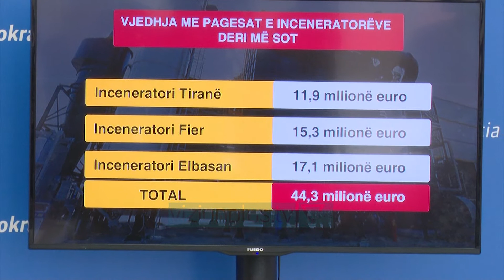PD: Qeveria fshehu 296 milion euro të inceneratorit të Tiranës - News, Lajme - Vizion Plus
Partia Demokratike e konsideron qeverinë e Edi Ramës, kampione në vjedhje.Ish deputetja Jorida Tabaku deklaroi se qeveria ka manipuluar dhe fshehur vlerën reale prej 296 milionë euro të inceneratorit të Tiranës.Sipas Tabakut, KLSH ka zbuluar se në kontratën e miratuar, inceneratori i Tiranës me pronarë të fshehur në parajsa fiskale, ishte deklaruar 118 milionë euro më pak.Kontrolli i Lartë i Shtetit ka zbuluar se qeveria e Edi Ramës ka manipuluar shifrat për kostot e PPP-ve, veçanërisht për inceneratorin e Tiranës. Për këtë incenerator shqiptarët nuk do të paguajnë 178 milionë euro, siç ishte deklaruar më parë në kontratë, por 118 milionë euro më shumë. Gjithsej 296 milionë euro për një koncesion,  pronarët e vërtetë të cilit janë të fshehur në parajsa fiskale. Siç tregohet në tabelën e programit buxhetor afatmesëm dhe në tabelën e Kontrollit të Lartë të Shtetit për pagesat e inceneratorit të Tiranës, qeveria e ka fshehur me qëllim vlerën reale prej 296 milionë euro të kontratës, duke e kaluar mënyrë anti-ligjore këtë PPP korruptive. Raporti i Kontrollit të Lartë të Shtetit tregon qartë se qeveria ka gënjyer për shifrat në kontratën e firmosur, pasi ajo po paguan 296 milionë euro ose 118 milionë euro më shumë sesa kishte deklaruar për koncesionin e inceneratorëve. Akoma më i rëndë është fakti se këta inceneratorë, sipas kryeveprës së korrupsionit të Edi Ramës, paguhen miliona euro çdo vit, megjithëse nuk ekzistojnë.PD shton se deri tani qeveria Rama u ka paguar inceneratorëve fantazëm 44.3 milionë euro.Në dy vjet, qeveria e Edi Ramës ka bërë 44.3 milionë euro pagesa për  inceneratorët fantazmë, një vjedhje ditën për diell e shqiptarëve.Nga të dhënat e thesarit rezulton se pagesat e kryera deri tani për çdo incenerator janë si më poshtë:Inceneratori i Tiranës 11,9 milion euroInceneratorin i Fierit 15,3 milion euroInceneratori i Elbasanit  17,1 milion euroKush kërkon gjurmët e korrupsionit të qeverisë Rama, kush kërkon arsyet e refuzimit të Bashkimit Europian për këtë qeveri mjafton të shohë koncesionin e InceneratorëvTabaku tha se një nga arsyet e refuzimit të BE-së, lidhet edhe korrupsionin e madh nga qeveria e Edi Ramës.Prandaj, kjo qeveri e ka të pamundur të përmbushë 9 kushtet e Bundestagut, një prej të cilëve është lufta kundër korrupsionit, është nxjerrja para drejtësisë e zyrtarëve të lartë të korruptuar. Çdo koncesion, çdo kontratë PPP-je është e lidhur ngushtë me vjedhjen publike që i bëhet pronës së qytetarëve, fondeve publike dhe pasurisë së tyre. Ka vetëm një rrugë për të shpëtuar vendin. Zgjedhjet e parakohshme, të lira e të ndershme, të çliruara nga Kampioni i Korrupsionit, Edi Rama!